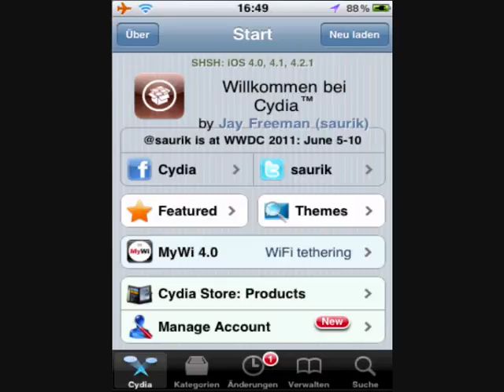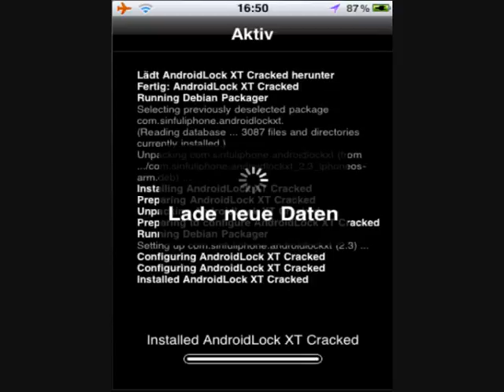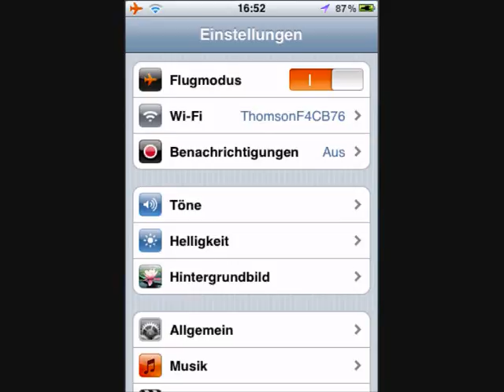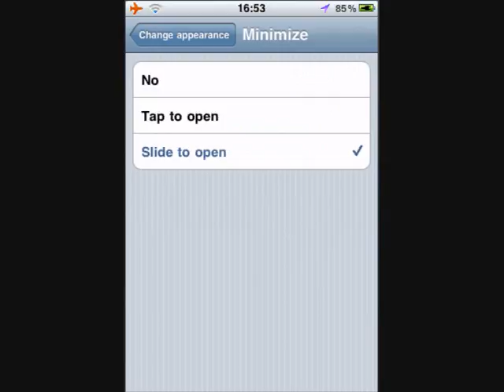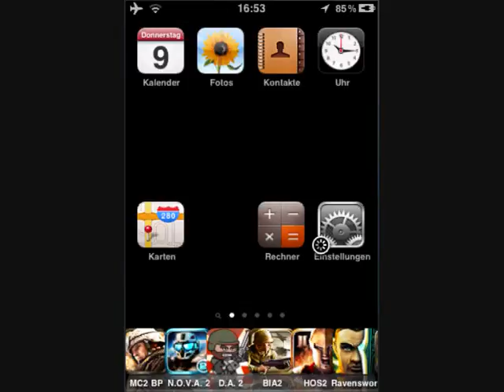How to Android Lock for Iphone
Android Lock für Ipod!